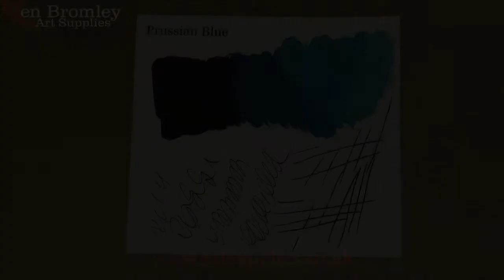Daler Rowney FW Ink Prussian Blue Hue 320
Ken Bromley Art Supplies presents Daler Rowney FW Inks, Prussian Blue Hue 320.

FW Artists' Ink is an acrylic based pigmented water resistant ink which have 3 & 4 star ratings for permanence.This high degree of lightfastness makes it ideal for the production of pictures for permanent display. The inks are pigment based giving good colour strength and fluidity. The colours can be substantially diluted to achieve the most subtle tones, very similar to watercolour. Such washes will dry to a water resistant clear film and successive layers of colour can be laid over in a highly predictable manner. The combination of subtle tone and strong colour overpainting suggests really interesting creative possibilities. FW inks also work well with airbrush and technical pens.